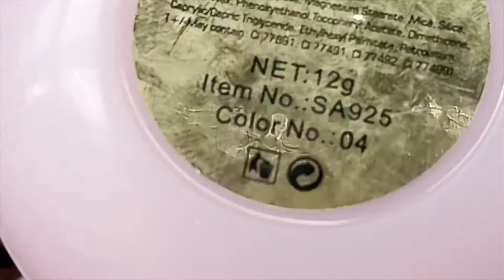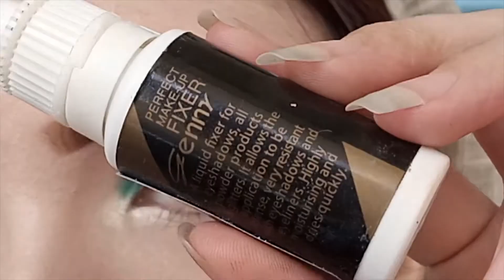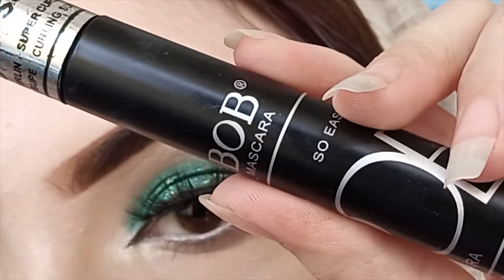Inspired Makeup Look Tutorial Step By Step Green Glittery Eye Makeup 1080p2021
Inspired Makeup Look Tutorial Step By Step  Green Glittery Eye Makeup 1080p

HELLO GUYES WELCOME TO ANOTHER VIDEO OF LEARN AND ENJOY WITH KIRAN MAKEUP LOOK TUTORIAL STEP BY STEP INSP IRED BRIDEL MAKEUP EASY QUICK BRIDAL MAKEUP KRNY KA ASAN TREEKA SO GO YOUR YOUTUBE CHANNEL Inspired Makeup Look Tutorial Step By Step  Green Glittery Eye Makeup 1080p 2021

Inspired Makeup Look Tutorial Step By Step  Green Glittery Eye Makeup 1080p 2021

THANK YOU SO MUCH FOR WATCHING HOW TO INSPIRED MAKEUP LOOK TUTORIAL STEP BY STEP MAKEUP 2021 AND IF YOU ENJOY THE VIDEO DON'T FORGET TO LIKE IT, SUBSCRIBE TO OUR CHANNEL LEARN AND ENJOY WITH KIRAN.